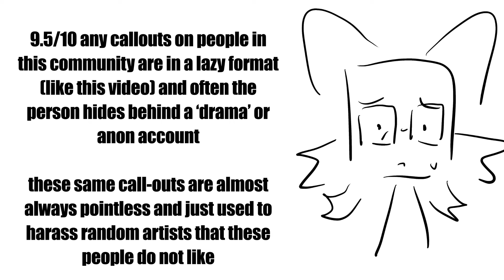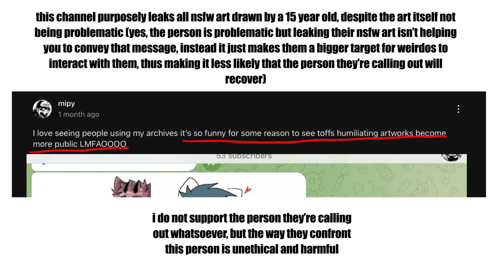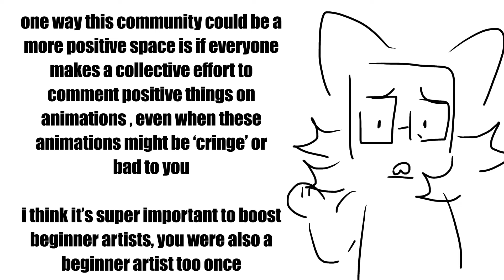my problems with the animation meme community (and how to fix them)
an almost 3 minute video of me telling you to be kind and open minded , pls can we stop with this gossip culture in this community, let’s all just be kind instead and not make poorly made callouts on people. these videos always come across as an invitation to insult anything about that person, pls normalise confronting that person yourself and talking it out (but if they’re an abuser or something actually awful you should spread awareness in an appropriate way, not like this!!!)

pls be respectful in the comments

my discord server rly active